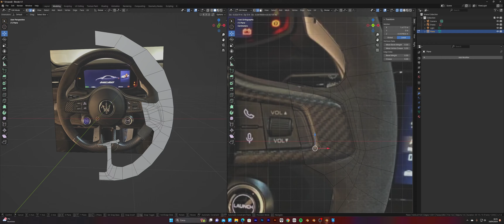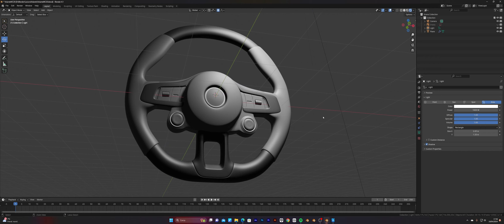Modellazione del volante della Maserati MC20 - Timelapse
Modellare un volante complesso con una sola foto di riferimento in poco più di un'ora con Blender.